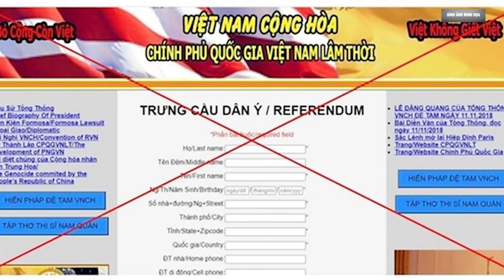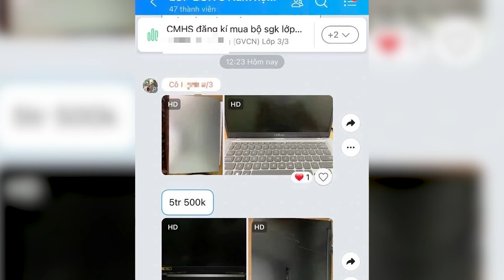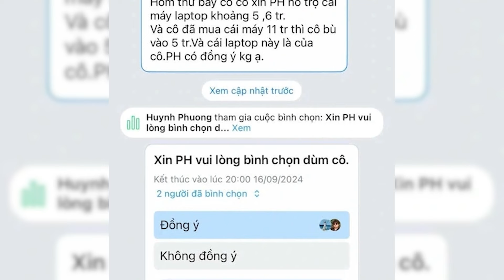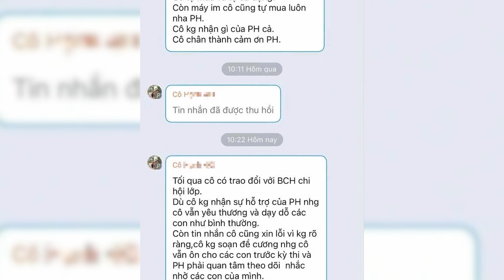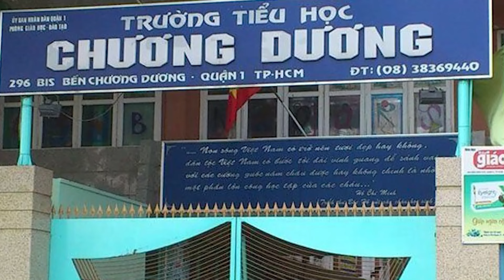Đồng Nai: Bắt khẩn cấp 2 đối tượng âm mưu lật đổ chính quyền, thu giữ hàng trăm cờ ba sọc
Ngày 30/9, Cơ quan An ninh điều tra, Công an tỉnh Đồng Nai đã thi hành lệnh bắt, khám xét chỗ ở đối với hai đối tượng tham gia tổ chức khủng bố. Các lệnh trên được Viện Kiểm sát Nhân dân tỉnh Đồng Nai phê chuẩn.

00:03:00 ĐĂNG KÝ KÊNH TẠI ĐÂY